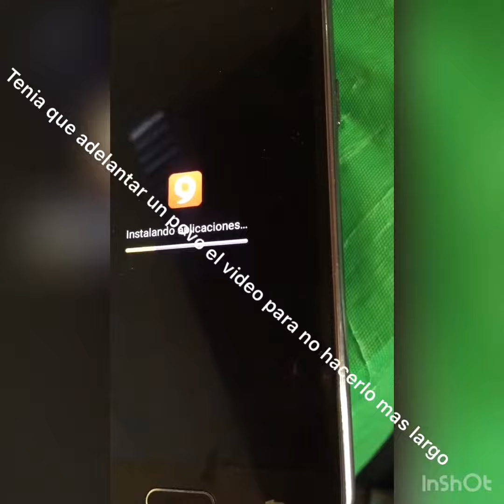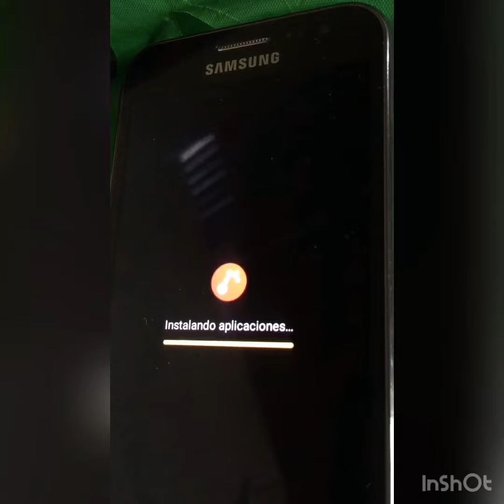J200M problema de software encendía pero no no daba imagen solución de software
Clave Cifrada De mega Para Descargar !QxsBoTtJRUF5630hTMBOQQ